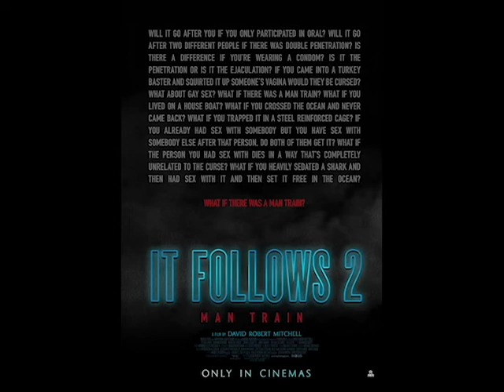IT FOLLOWS THEME - Disasterpeace 2 HOUR VERSION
the 2 hour version because someone requested it.